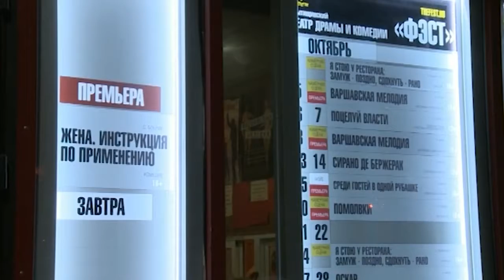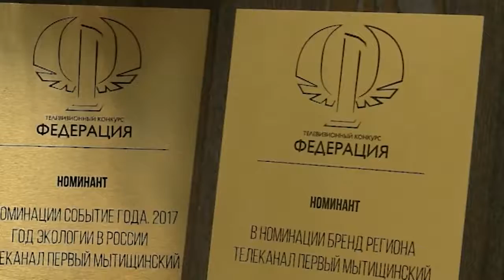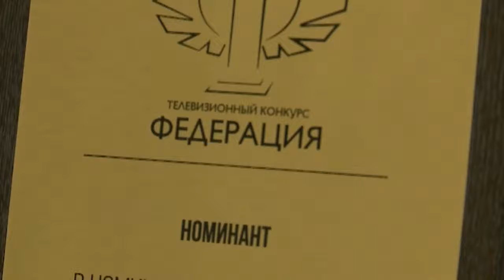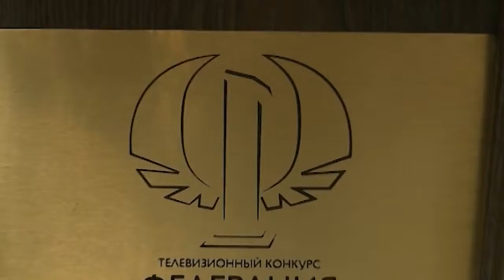«Первый Мытищинский» - трижды номинант Всероссийского конкурса «Федерация»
Состоялась церемония награждения победителей Всероссийского конкурса «Федерация-2017», где телеканал «Первый Мытищинский» стал номинантом в трех из пяти номинаций. В телевизионном конкурсе «Федерация» принимают участие крупнейшие телекомпании и медиахолдинги страны. Конкурс проходит при поддержке Совета Федерации и Торгово промышленной палаты РФ. Наш канал ежегодно отправляет свои материалы на этот конкурс и ежегодно, наши работы  входят в число лучших.